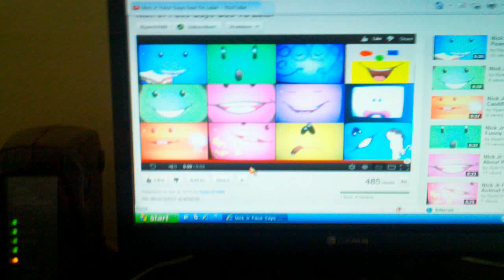Nick jr face Announces from Closing Theme